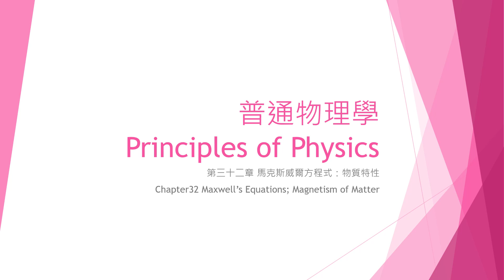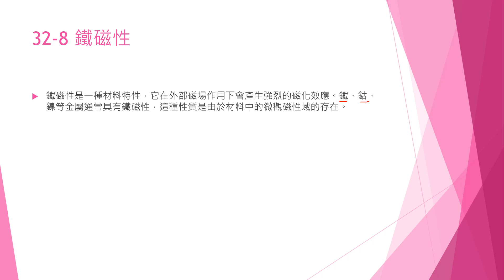Physics42 2024/04/20普通物理學第32章馬克斯威爾方程式：物質特性講解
32 馬克斯威爾方程式：物質特性
32-1 磁場的高斯定律
32-2 感應磁場
32-3 位移電流
32-4 磁鐵
32-5 磁性與電子
32-6 反磁性
32-7 順磁性
32-8 鐵磁性